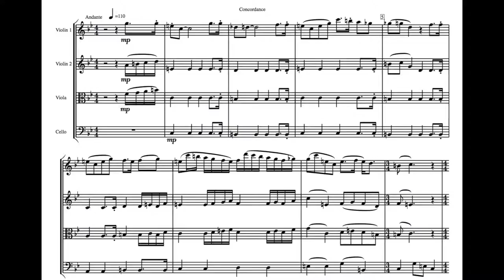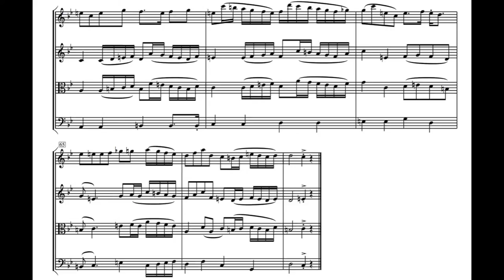"Concordance" - Recording With The Leos Quartet #5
I hired a string quartet to do some recording last year, partially for experience with musicians in a smaller context than orchestra and partially because quartets sound fantastic. It was a mix of proper pieces assigned more time and effort, and workshop pieces to be played through a couple of times to see how they sounded live. This is one of the former. The music was either arranged from my existing repertoire or composed specifically for the session.
"Concordance" is a Classical piece in the strict sense of the period, written to try and give all musicians fun, interlocking parts that sounded, well . . . classical. I'm overexplaining, I just love that whimsical style and wanted some of that for myself. There's some Mozart in here and probably some Haydn.

The Leos Quartet are, in this lineup:
1st Violin - Caroline Pether
2nd Violin - Charlotte Bonneton
Viola - Jess Tickle
Cello/The Boss - Rachel Shakespeare

Behind the scenes is audiolord Richard Brooker at the desk. This version mixed by me.